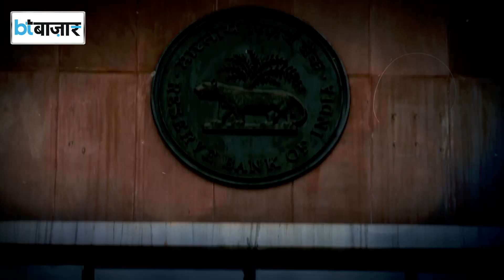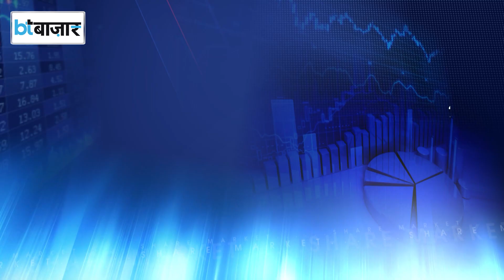किसने दिया लॉन्ग टर्म में बेहतरीन रिटर्न?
वित्त मंत्रालय की रिपोर्ट के मुताबिक नौकरियों में स्थिरता बढ़ने और छंटनी का खतरा दूर होने से लोग जमकर घर खरीद रहे हैं। इस भरोसे के सहारे कारों की खरीदारी में भी जोरदार उछाल आ रहा है। RBI ने भी दावा किया है कि फ्यूचर कॉन्फिडेंस इंडेक्स में भी तेजी दर्ज की जा रही है।